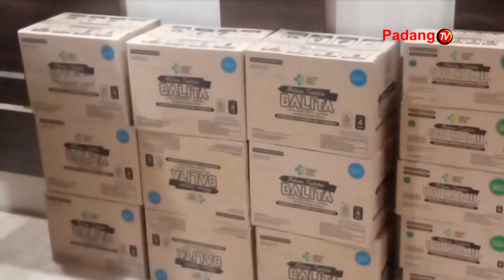Anggota DPR-RI Ade Riski Mengunjungi Warga Korban Banjir Bandang Di Nagari Bayua Kabupaten Agam